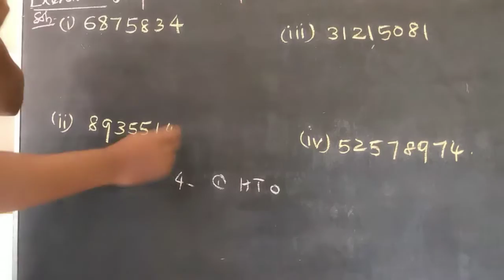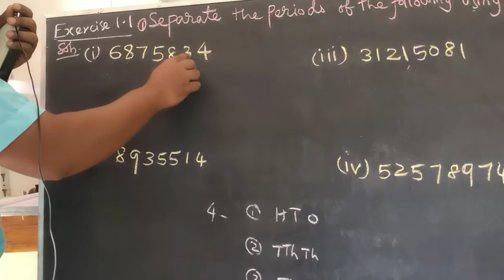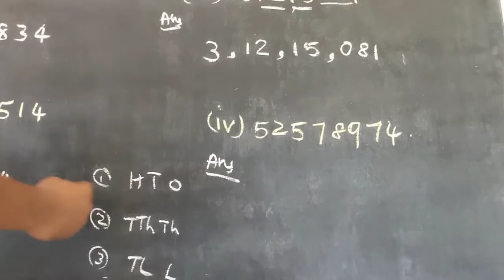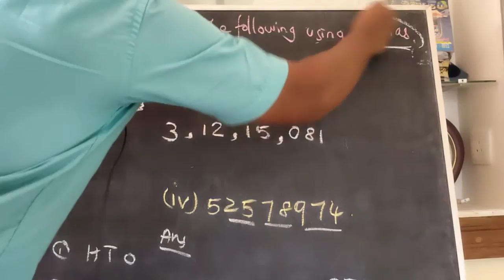Std 5th|| Large Numbers|| Exercise 1.1 sum no: 1